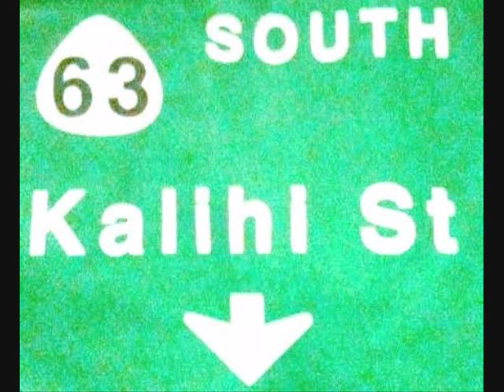Reece Purcell-Certified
Certified by Reece Purcell feat Usogunna. Engineered by: Usogunna. Beat Produced by: Donniebeatz. Str8 outta HAWAII